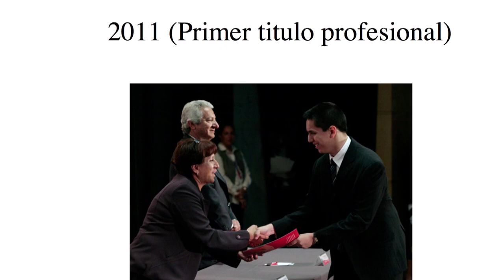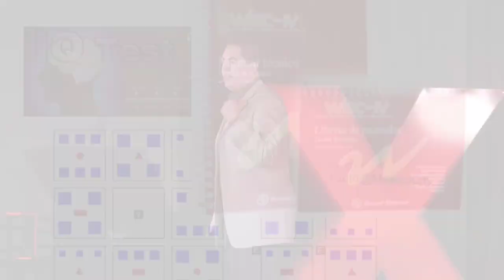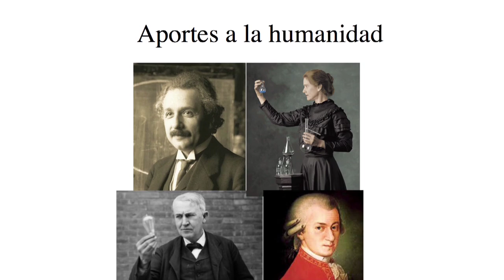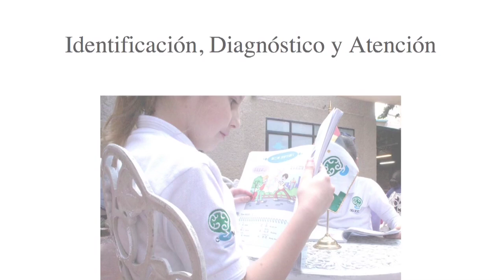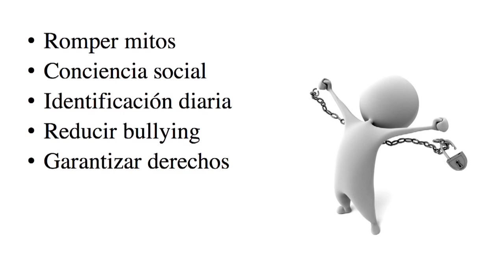Andrew Almazán | TEDxYouth@MexicoCity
Jóven sobredotado, director de Psicología del CEDAT